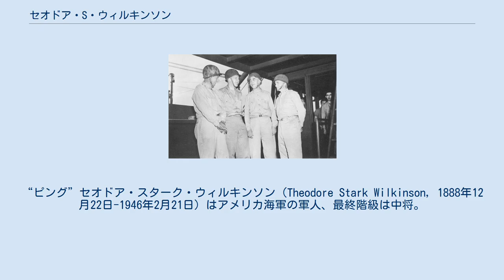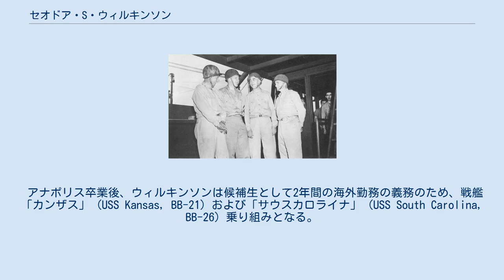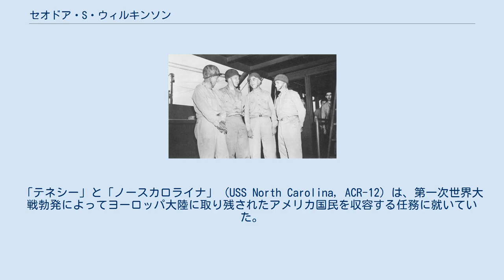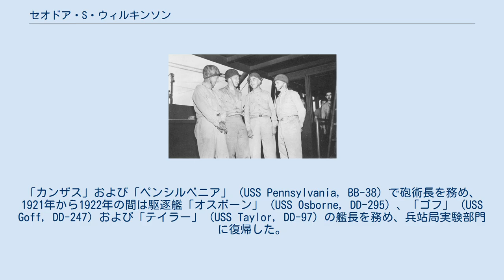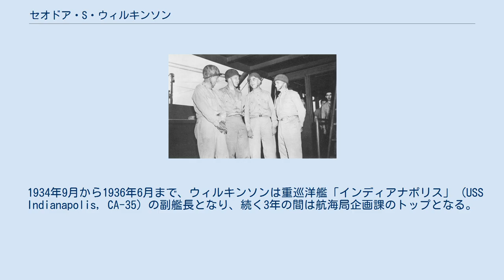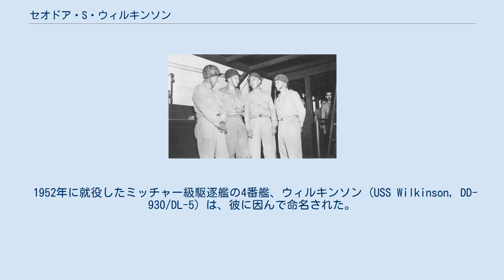セオドア・S・ウィルキンソン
“ピング”セオドア・スターク・ウィルキンソン（Theodore Stark Wilkinson, 1888年12月22日-1946年2月21日）はアメリカ海軍の軍人、最終階級は中将。
1943年7月以降のソロモン諸島の戦いなどの上陸戦において、アメリカ海軍の両用戦部隊司令官の一人として活躍した。
 “ピング”こと、セオドア・スターク・ウィルキンソンは1888年12月22日、メリーランド州アナポリスで、アーネスト・ウィルキンソン海軍少尉の息子として生まれる。
1905年に海軍兵学校（アナポリス）に入学し、1909年に首位の成績で卒業した。
アナポリス時代はスポーツに長け、ニックネームの「ピング」は、特にテニスや卓球を得意としていたことから名づけられた。
卒業年次から「アナポリス1909年組」と呼称された世代からはレイテ沖海戦におけるスリガオ海峡夜戦で戦艦部隊を指揮したジェシー・B・オルデンドルフ、戦艦「ノースカロライナ」初代艦長オーラフ・M・ハストベット、初代海軍作戦部長のウィリアム・S・ベンソンを父に持つ戦艦「ワシントン」初代艦長ハワード・H・J・ベンソンらがいる。
 アナポリス卒業後、ウィルキンソンは候補生として2年間の海外勤務の義務のため、戦艦「カンザス」 (USS Kansas, BB-21) および「サウスカロライナ」 (USS South Carolina, BB-26) 乗り組みとなる。
1911年6月5日に少尉に任官後、ワシントンD.C.のジョージ・ワシントン大学に籍を置きながら海軍省兵站局に勤務し、1913年7月25日に戦艦「フロリダ」 (USS Florida, BB-30) に配属され、再び国外での任務に就く。
時はメキシコ革命の最中、「フロリダ」もベラクルスに派遣される。
1914年4月21日から22日にかけて、ウィルキンソンは「フロリダ」の第2陸戦隊を率いてベラクルスでの戦闘に加わって税関を占領。
「熟練して勇敢なリーダーシップを発揮し、卓越して顕著である行為」が認められて名誉勲章を授与された。
この時、ウィルキンソン以外に名誉勲章を授与された者の中には、空母任務群を指揮したフランク・J・フレッチャー（アナポリス1906年組）や室蘭艦砲射撃を行ったオスカー・C・バジャー2世（アナポリス1911年組）、アメリカ海軍航空隊の礎を築いたウィリアム・A・モフェット（アナポリス1890年組）などがいる。
 名誉勲章感状 階級と所属：アメリカ海軍、生地と年月日：1888年12月22日, アナポリス, メリーランド、推薦：ルイジアナ州第177番, 1915年12月4日付、他の受章歴：殊勲章, 金星章 1914年4月21日及び22日のベラクルスにおける戦闘において、ウィルキンソン少尉は両日の戦闘に参加し、熟練して勇敢なリーダーシップを発揮して卓越して顕著である行為が認められた。
 名誉勲章受章者となったウィルキンソンは、8月4日に装甲巡洋艦「テネシー」 (USS Tennessee, ACR-10) に乗り組んで、2日後には大西洋に向かう。
「テネシー」と「ノースカロライナ」 (USS North Carolina, ACR-12) は、第一次世界大戦勃発によってヨーロッパ大陸に取り残されたアメリカ国民を収容する任務に就いていた。
9月3日にパリで海軍武官付となったあと、地中海方面で行動していた「ノースカロライナ」に合流し、大西洋艦隊第7分隊および第2分隊の指揮官となった。
 1916年7月から1919年7月までの間、ウィルキンソンは兵站局実験部門のトップとなる。
この時代、兵站局実験部門ではウィルキンソンの指揮の下で2つの顕著な開発品があった。
一つは毒ガスを仕込んだ煙幕であり、もう一つはマーク6型機雷用の発火装置だった。
後者は、ドイツUボートが北海を通って外洋に出るのを阻止するために構築された北海機雷堰で使用された。
アメリカ海軍では1970年代までに退役したものの、海上自衛隊が国産化した66式機雷は1990年代に入っても現役であった。
 ウィルキンソンはしばらくの間、陸上勤務と海上勤務を行ったりきたりする。
「カンザス」および「ペ...